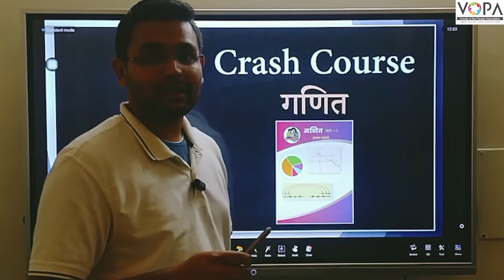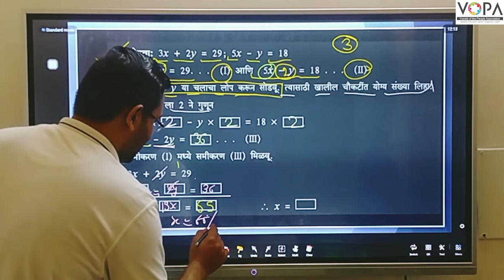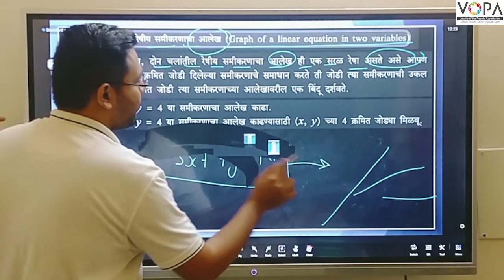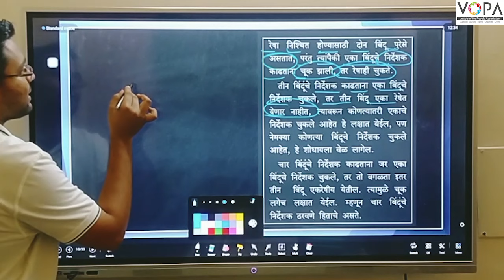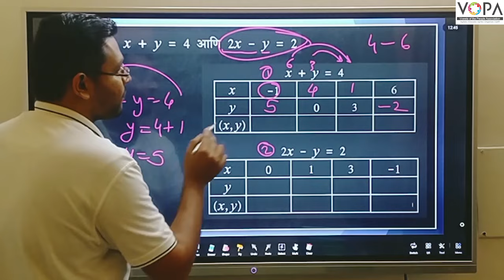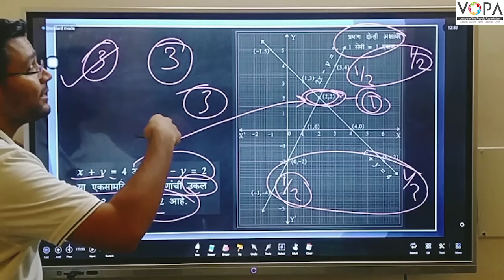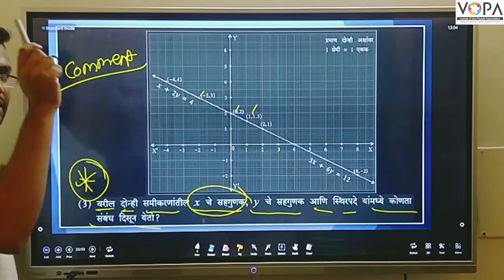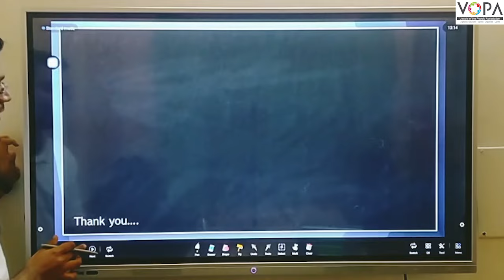10th | Crash Course | Chapter 1- दोन चलांतील रेषीय समीकरणे सोडवण्याची आलेख पद्धत | Math 1 | V-School